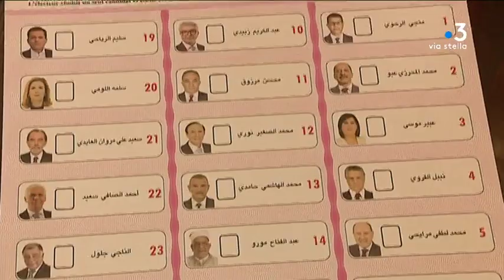Les élections présidentielles tunisiennes vues de Corse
Ce dimanche 15 septembre, se sont tenues les élections présidentielles tunisiennes. En Corse, les 770 inscrits ont pu voter à Ajaccio et Ghisonaccia. Mais la participation s’annonce en baisse comparée à 2014.

Intervenants - Mondher Mejri, Maçon ; Salah Barkati, Pizzaiolo retraité ; Mohamed Jouabli, président de l'association populaire des Tunisiens de Corse ; Youssef Chaabi, Chef du bureau de vote.
Equipe - Florence Antomarchi ; Stéphane Agostini ; Anastasia Mordin.